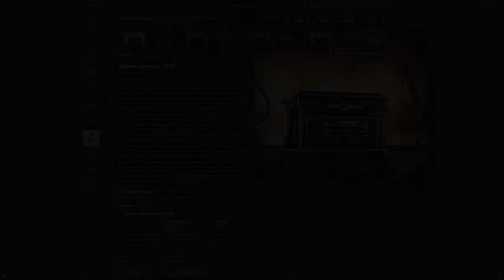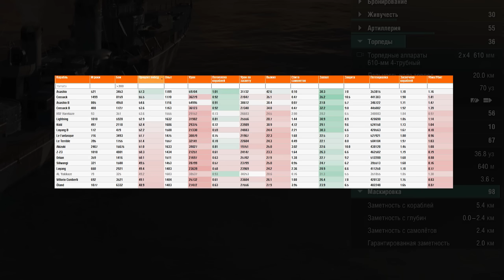ЧЕРНАЯ ПЯТНИЦА 2023 - ЛУЧШИЕ КОРАБЛИ⚓ Мир Кораблей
🎁 Лучшее время начать играть в корабли! 🎁 кредиты, прем время и кепы бесплатно при регистрации по ссылке , а после вступления в морское братство получи еще 2 прем корабля и море бонусов!

Пришло время закупиться прем кораблями ведь началась «Чёрная пятница» ! Огромные скидки , возвращение старых имб и заманчивые коробки черной пятницы уже в адмиралтействе! Рассмотрю лучшие предложения черной пятницы, что бы Вы могли забрать корабль достойный оказаться в вашем порту!